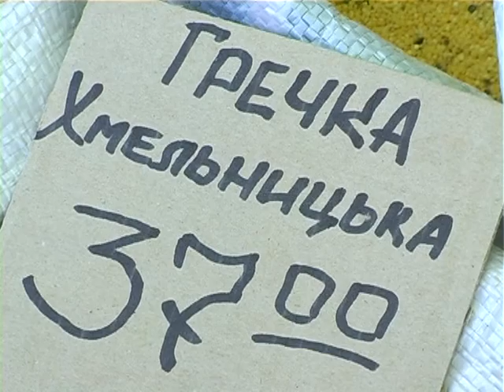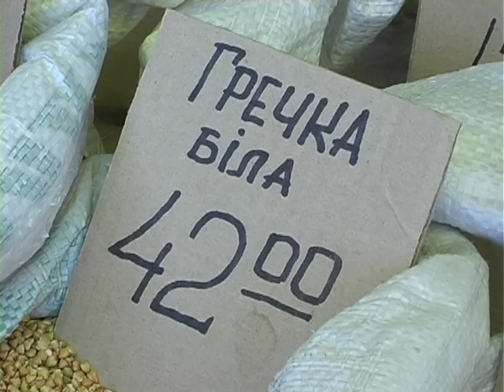Гречка знову стає делікатесом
Ціни на корисну та багату на мікроелементи і вітаміни крупу черговий раз стрибнули догори. Чим обґрунтована висока вартість гречки?